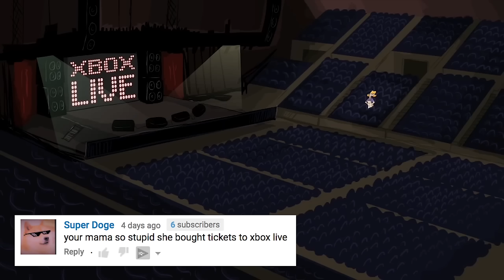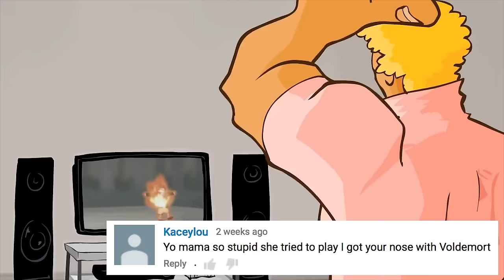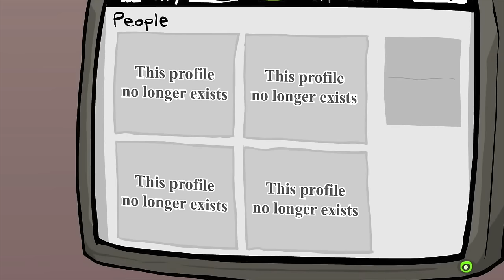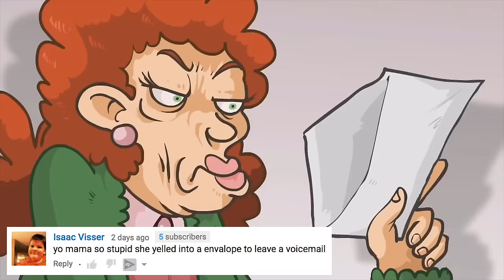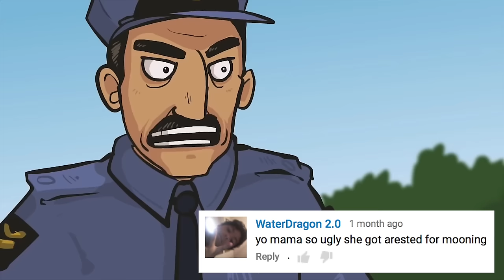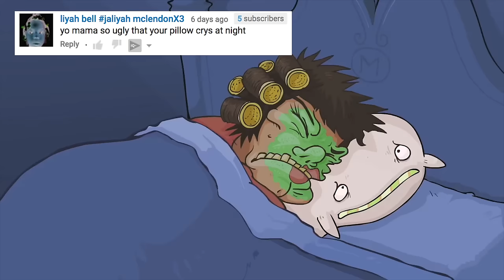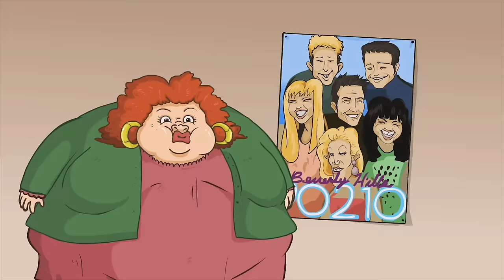300 YO MAMA JOKES - Can you watch them all?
YO MAMA - 300 JOKES CHALLENGE!